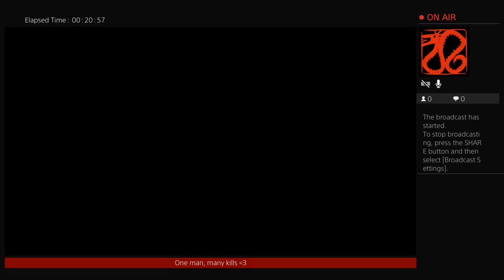WW2 GRINDING LIVE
Heart Starter Gaming (HSG) is dedicated to brightening your day with live streams and gaming shorts to make you laugh and cry.